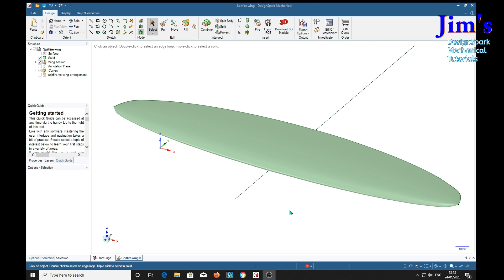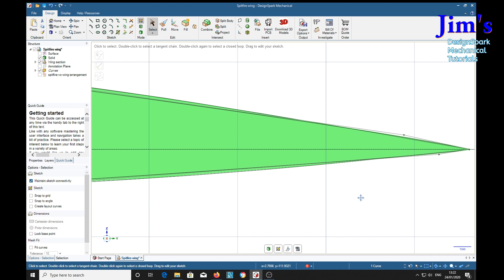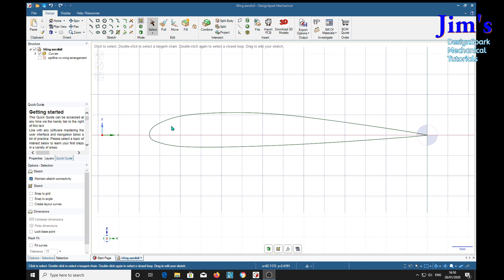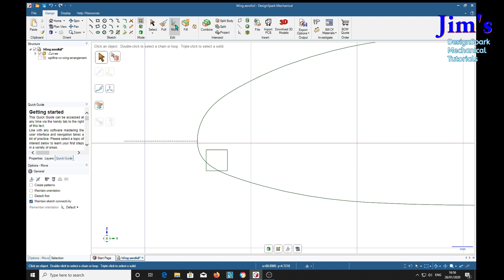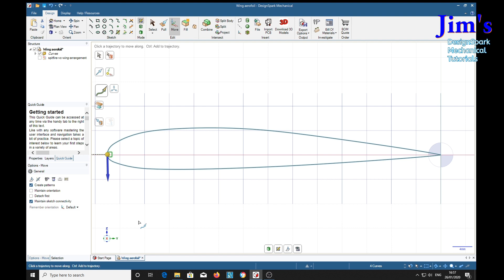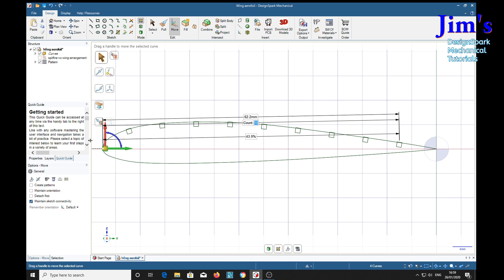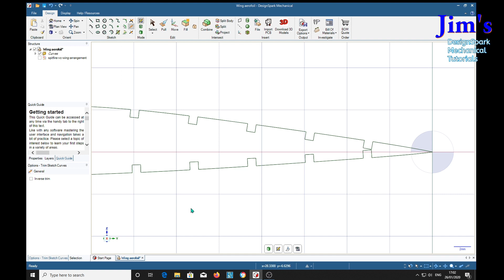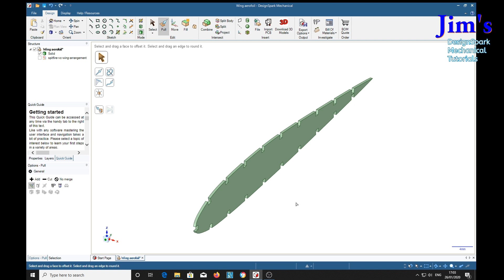Modelling a wing rib from a 3D wing model in DSM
If feel that you have benefited from this tutorial please consider donating 1GBP into my Paypal account - Bespoke videos can be requested via my Bespoke videos can be requested via my This video shows how to use the Create Patterns on a spline curve.